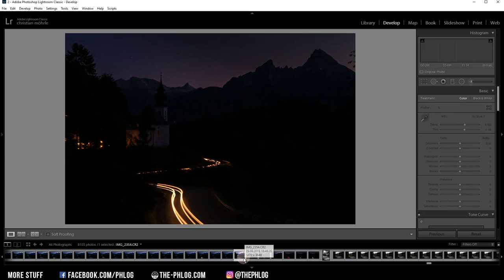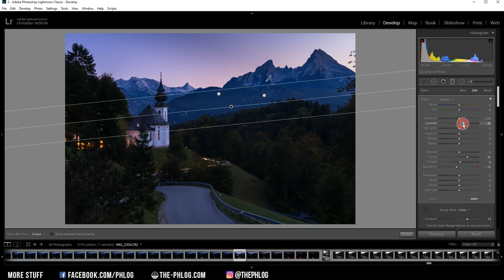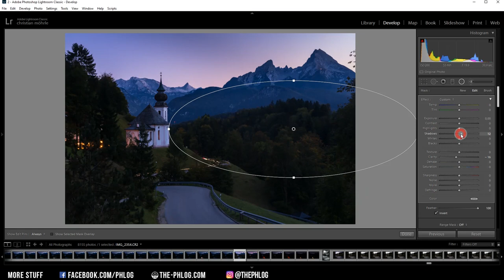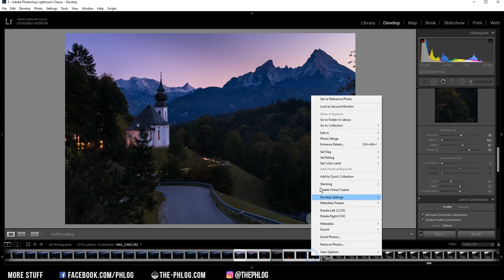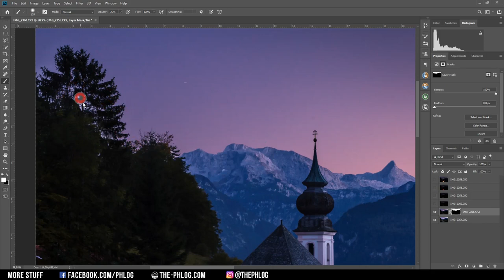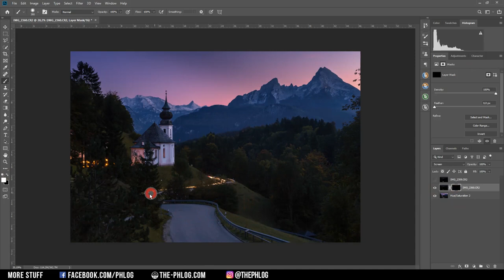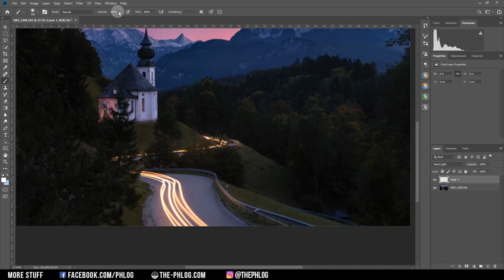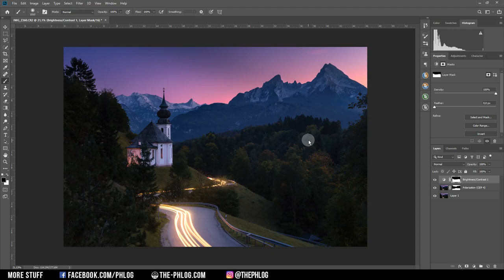Vibrant Sunset Colours with Lightroom & Photoshop | QE #211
For this quickedit video I‘m creating a car-light-trails photo from a famous spot in the German alps. For the PostProcessing I will be using Adobe Lightroom Classic and Adobe Photoshop CC 2019.

My goal for this photo was not only to blend the car-light-trails with the base image but also create a nice sunset / blue hour mood using vibrant red, magenta and blue colour tones while still having some details left in the darker spots of the picture. Since there will be some merging involved, I’m using Lightroom for the basic raw adjustments of all the images I’m using and Photoshop to do the merging later.

I started with the base image by activating the lens corrections and changing the camera profile to Adobe Standard which will already restore some details from the darker areas of the photo. I didn’t change the white balance, but I increased the vibrance to get a nicely saturated image. Also, for this shot I wanted to reduce global adjustments and went straight to the local adjustments. That means I have created a few graduated filters for the upper area and a radial filter for the centre part. To darken the sky, I applied a graduated filter with a reduced luminance range, so only the highlights are affected by the dropped exposure (so the mountains stay bright). Next, since there were heavy highlights on the right side, I dragged a graduated filter over them and dropped the highlights. Finally, I wanted to add more structure to the mountains. Here I created a graduated filter with increased clarity and used a colour range mask to specifically target the mountains in the back. The last local adjustment was the radial filter in the centre over the forest on the right side. Since this area was a bit chaotic, I wanted to fix that by dropping the clarity and making everything smoother this way.

Of course, there also was a bit of colour grading involved. I started I the HSL tab where I dropped the hue of the green tones (making them warmer) and increasing the saturation of the blue colour tones. For the split toning I simply applied a warm colour tone for the highlights which mainly affected the sky in the back.

Once I made all the adjustments in Lightroom for the base image I selected the remaining images I needed for the merging (car lights + a darker exposure for a sky replacement later) and synchronized the settings I just applied on the base image.

After opening all the images as layers in Photoshop (in one Photoshop file) the first thing I wanted to do is to do a little sky replacement, since the sky of the base image is rather bright. As I’m working with a cloudless sky with good contrast to the landscape, I can simply use the quick selection tool to make the selection. Then, I placed a darker exposed base image and used the selection to add the darker sky. To blend in the car light trails photos I simply switched their blending modes to screen.